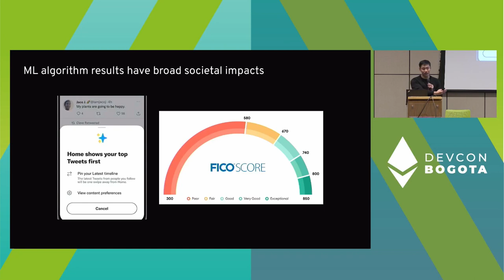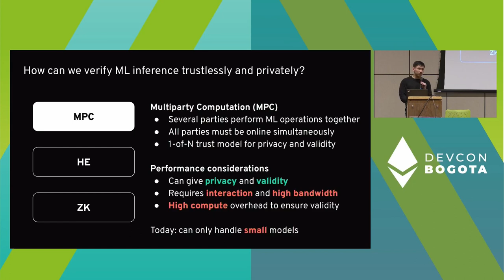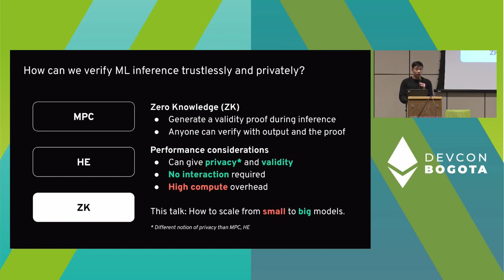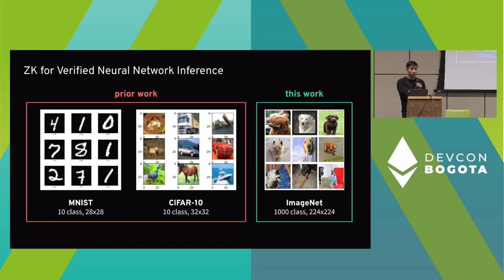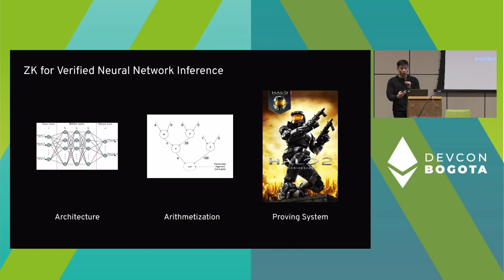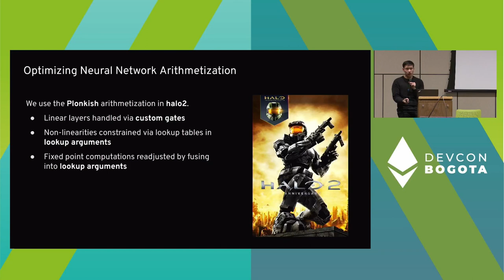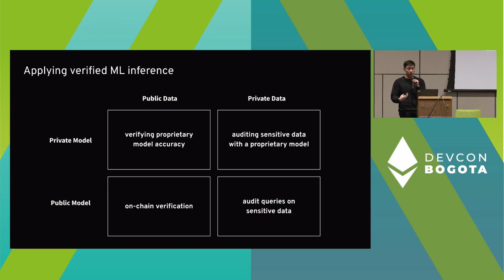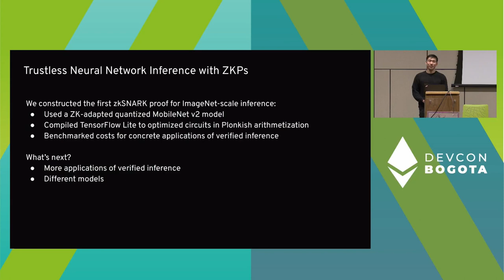Scaling up Trustless Neural Network Inference with Zero Knowledge Proofs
We present the first ZK-SNARK proof of valid inference for a full resolution ImageNet model. We will describe the arithmetization and quantization optimizations enabling us to SNARK large neural networks as well as a software package enabling transpilation from off-the-shelf models to halo2 circuits. We design protocols using our circuits to verify machine learning model predictions and accuracy and present concrete estimates of overhead costs based on our circuit implementations. This is joint

Speaker(s): Yi Sun
Skill level: Beginner